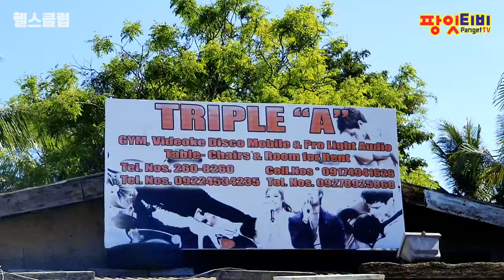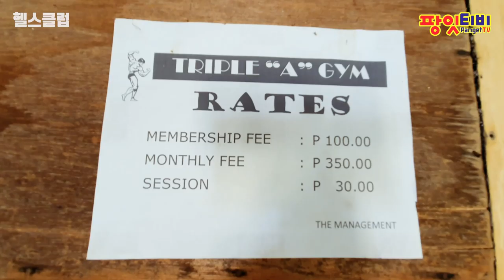[팡잇티비] 헬스클럽 ! 트리플에이 피트니스센터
트리플에이 피트니스 헬스클럽 - Triple A fitness center